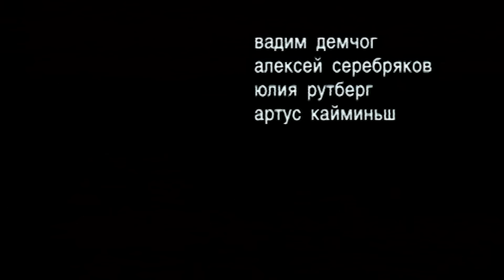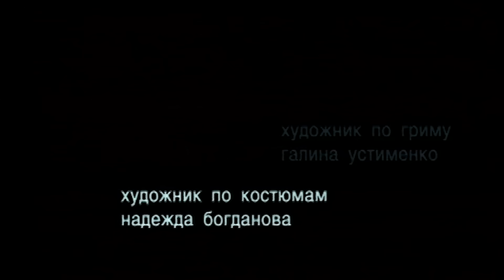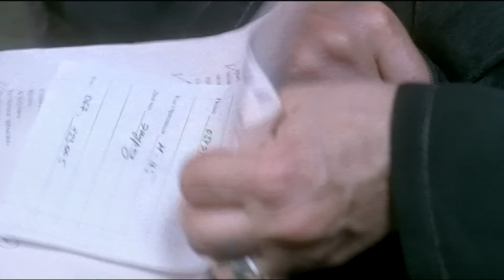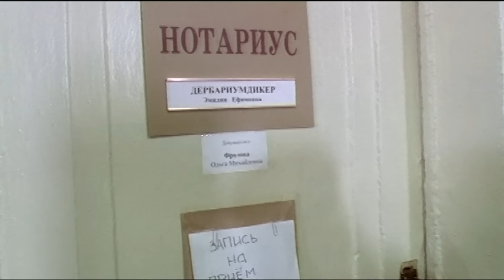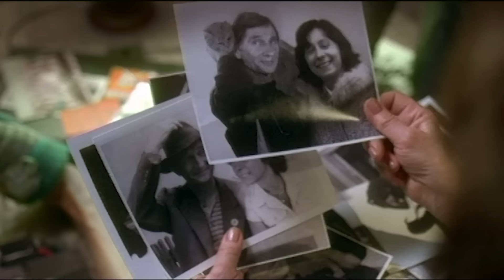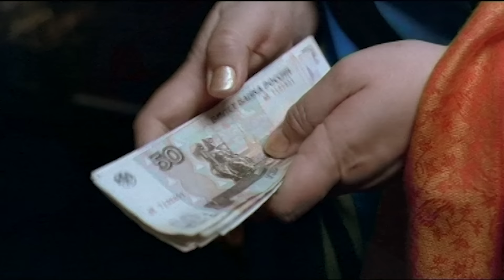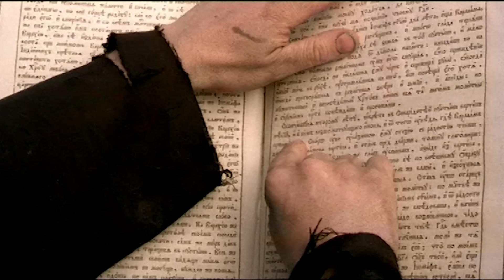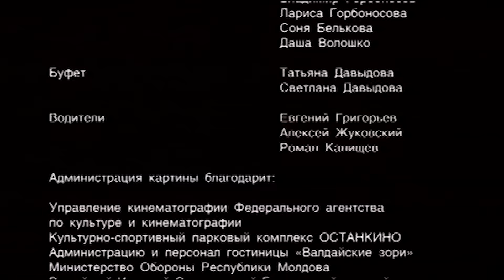Четыре возраста любви фильм драма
Год производства2008
СтранаРоссия
Жанрдрама
Режиссер Сергей Мокрицкий
Сценарий Алексей Головченко
В главных ролях
Александра Гонтаренко
Лия Ахеджакова
Игорь Ясулович
Юлия Рутберг
Елена Морозова
Роман Шмаков
Алексей Серебряков
Ульяна Курочкина
Наталья Суркова
Вадим Демчог

Альманах из четырех историй о любви, которой все возрасты покорны.